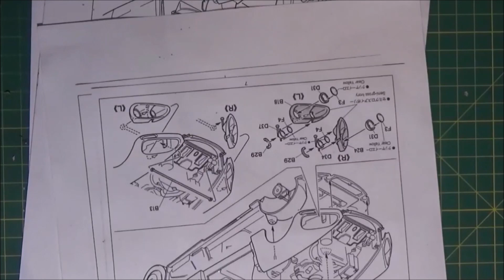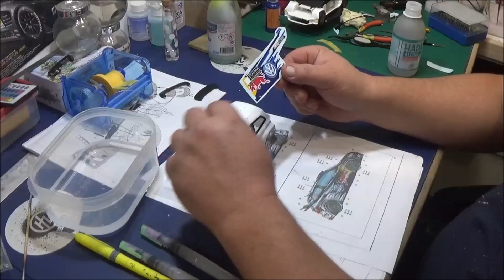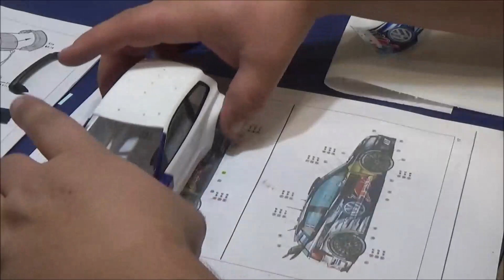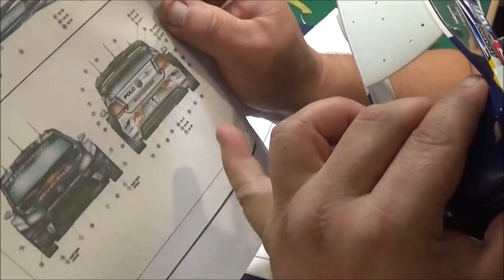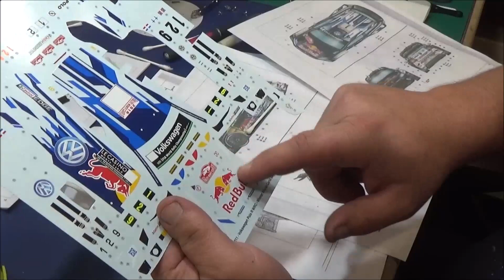Polo R WRC 2016 partie 9